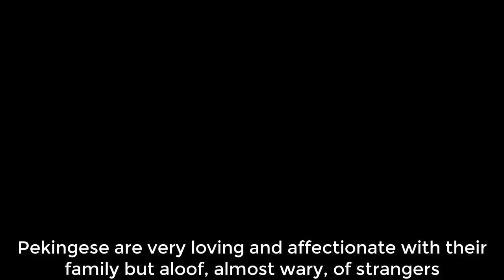The Pekingese is a fairly old breed originating about 2000 years ago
Description:
The Pekingese is a fairly old breed originating about 2000 years ago. However, the way they were guarded by the Chinese made them a fairly unknown breed to the world. In earlier times, it was only the Chinese royalty that could keep the Pekingese and they were a favorite breed. In 1860, during the Second Opium War, when the British and French troops stormed into the Chinese Imperial Palace located in the "Forbidden City," the then emperor of China fled with all the people of his court to Chengde. It was one elderly aunt of the emperor who chose to remain there and later committed suicide when the forces marched into the palace. She was found with five Pekingese dogs who were mourning her death. The soldiers took those dogs along with them on return to Britain and gifted them to the nobles including Queen Victoria.

There are two legends about the creation of the Pekingese. The first one is about a marmoset and lion falling in love with each other. The lion, upon realizing the size difference, went to the Buddha and requested to shrink his size to that of the marmoset. The result of the shrinking was the Pekingese.